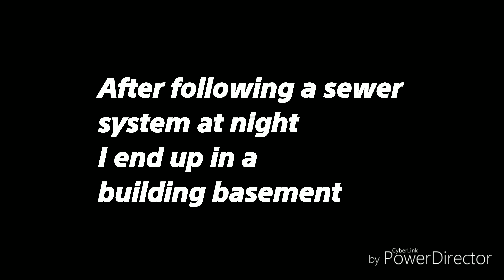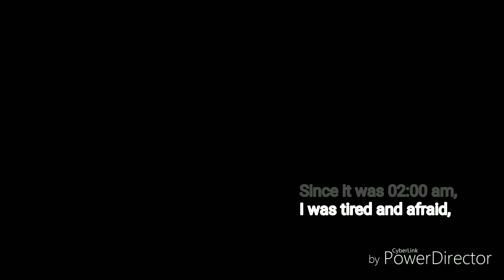[4k]Exploring a haunted building basement at night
After following a sewer tunnel at 02:00 am I got myself into a building basement with power and water still working.
    A few days later I got drunk at night and slept in there. The owner of the building find me in the morning and he told me a story about a women that died 20 years ago and was very mean to everyone. In her last moments of life, the priest come to her to redeem and she hit the preist in the face. Later that day, she died, but two weeks later, the housekeeper said she saw her in the basement. She got a terrible crise seeing her face to face after she died. I personally don't believe shit cause I didn't got to see anything paranormal.
    Then I was kiked out and the sewer lit was welded by itself making the entrance inaccessible from outside.